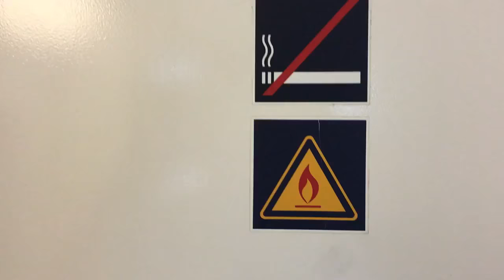DB Bahn toilet: Vacuum Toilet on a train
this is another contrib.  THANKS so much!  Enjoy this toilet on a train overseas